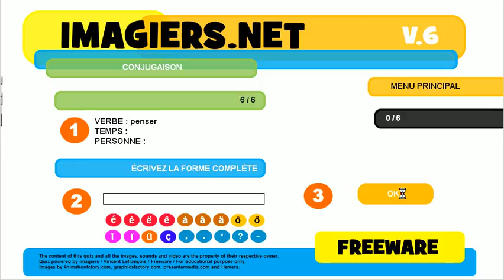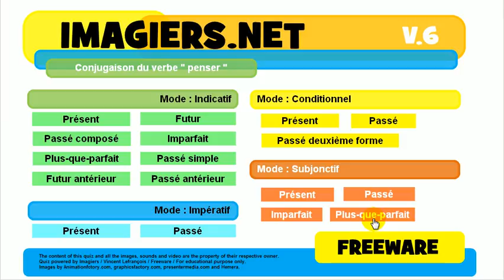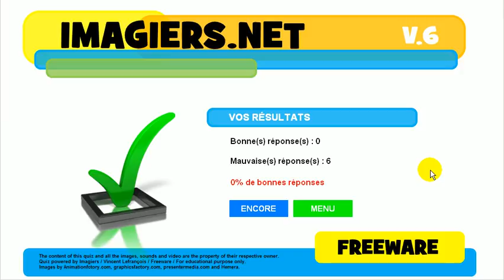Bahasa Perancis Pelajaran # Konjugasi # penser